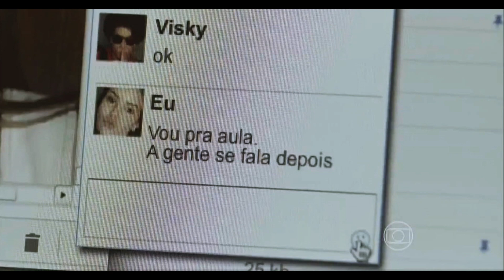Verdades Secretas, Terça-Feira 24/08 Primeiro Capítulo - Arlete se Torna Angel !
Seja membro deste canal e ganhe benefícios:
Verdades Secretas
Primeiro Capítulo
Terça-feira, 24/08

Arlete manda por email suas fotos email para agência, e se veste para o colégio.
Carolina diz a Rogério  que fez uma mala maior já que ele tem ficado mais tempo em Sorocaba.
Arlete conversa com os pais, Carolina e Rogério, sobre o sonho de ser modelo e que está conversando com a agência e que eles adoram suas fotos.
Os pais dão para trás, e diz que ela tem que estudar, ela levanta P da vida e acaba derrubando café e leite no pai.
Carolina se despede do marido.
No paletó que ele trocou Carolina acaba achando uma conta com o nome do marido, Carolina desabafa com sua amiga, que acha que ele tem outra família...
Carolina custa acreditar, mais resolvem ir lá no tal endereço...
Elas resolvem ficar ali esperando alguém aparecer..
Carolina
 descobre que Rogério tem outra família, pega ele no flagra...
E descobre que é enganada a sete anos, e acaba caindo no tapa com a tal fulana...
Carolina está sem chão, e ele manda ela ir para casa...
Rogério tenta conversar com Carolina e Arlete, Carolina decide se mudar com Arlete para a casa de sua mãe em São Paulo e exige o carro, e diz que elas vão amanhã cedo.
Arlete se despede do pai, que diz quem sabe essa é a sua chance.
 Alexandre vê books de agências e  se interessa pelas jovens modelos da agência de Fanny Richard e pede que Robério marque um encontro com a empresária.
Ele vai ao encontro de
 Sâmia que diz que viaja amanhã e pede que ele seja bonzinho...
Ele a leva para sua casa e os dois tem uma noite quente...
Ela diz que sente falta e que sente ele distante e que sente falta de carinho...
Alex diz que não precisa de DR depois de um sexo deste...
Ela pergunta se ele está lhe traindo???
Ele diz que não e pede um beijo...
Arlete e Carolina chehan a casa de
 Hilda que  lhes apresenta a Darlene.
Carolina acha estranho a mãe ter alugado um quarto no se ap.
Hilda diz que guarda o revólver pois lembra de seu esposo e Carolina diz que sabe atirar que seu pai lhe ensinou.
Hilda diz que conseguiu uma bolsa de estudos para Arlete em um colégio tradicional.
Arlete pergunta a mãe se pode ir a tarde na agência e a mãe pede que ela esqueça essa idéia, mais acaba sendo convencida.
 Darlene fala sobre o comportamento dos alunos mega Ricos.
E somos apresentados a turma da escola...
 Giovanna rejeita Arlete de cara muito suburbana bolsista, Guiovanna ri  dela até do nome diz que é muito caipira.
Arlete acaba entrando no banheiro masculino e
Guilherme é legal com ela.
 Eziel  tbm tratam a menina com simpatia e mostra a turma para ela.
 Carolina leva Arlete à agência de modelos. Visky fica feliz em ver Arlete, faz muitos elogios e lhe apresentar para outras modelos..
Carolina fica louca com a loucura da agência.
Visky diz que ela precisa de um book e diz os valores, claro que Carolina diz que não é a realidade delas...
Visky interrompe Fanny e seu gigolô, e diz que surgiu a modelo que todas as agências se matariam para ter..
E diz que ela não pode pagar o book, mais que vale a pena ela perder um minuto de sua corrida vida e colocar os olhos nela.
E que nunca fez ela perder seu tempo...
Visky desce e diz que ela aceitou vê Las...
Todos olham ela dos pés a cabeça e Fanny se apresenta a Carolina...
Todos acham que ela tem potencial,  e Fanny diz que patrícionará o book.
Fanny mostra a Carolina que ali é uma agência de família...
Ah tá 😃
E pede para realizar o sonho de Arlete, que comemora...
 Fanny nomeia Arlete como Angel.
Arlete fica muito feliz e a cena fica preto e branco